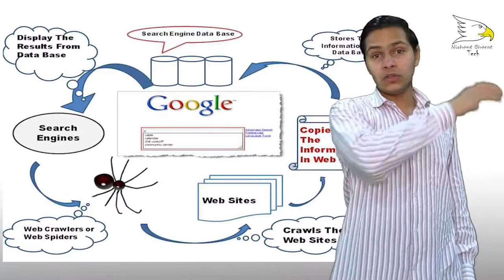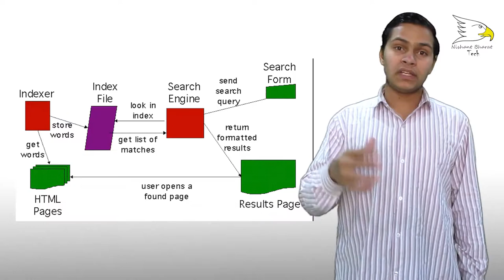How Eearch Engine Works | Explained | Nishant Choudhary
hello friends today in this video i will show you How Eearch Engine Works | Explained ok lets star and enjoy this video